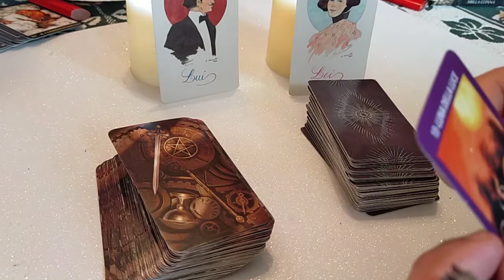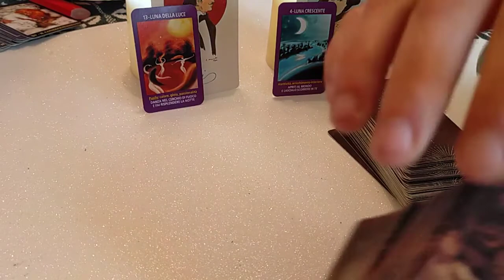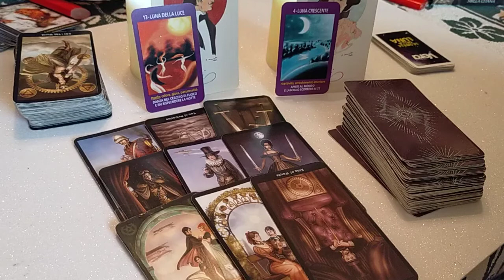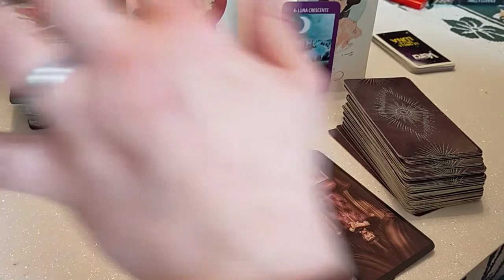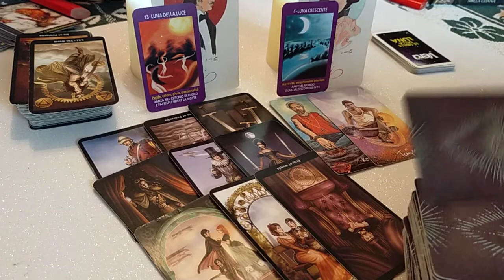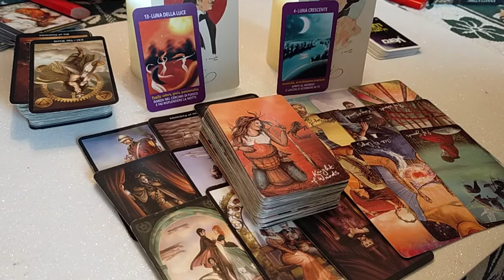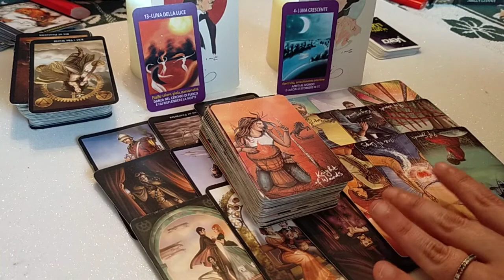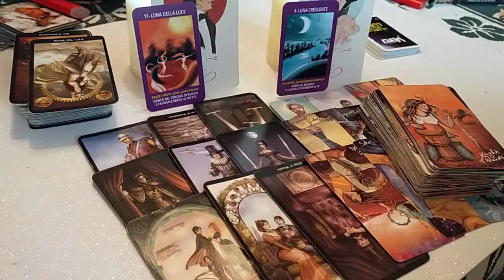LUI & LEI - 👱‍♂️👩- ENERGIA MASCHILE E FEMMINILE SETTIMANA DAL 22 AL 28 FEBBRAIO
Torna la rubrica Maschile e femminile🤩🤩  commenta se ti risuona 😊😊